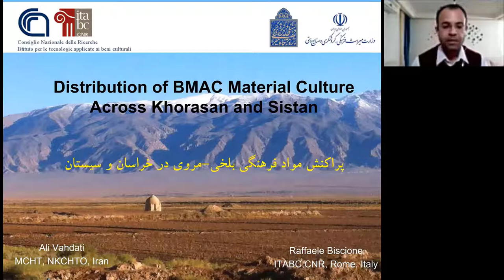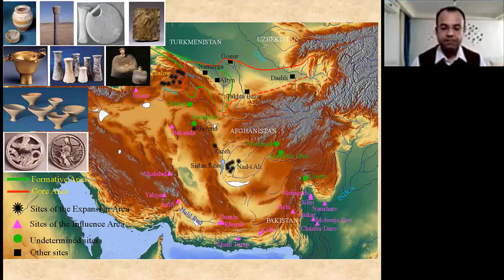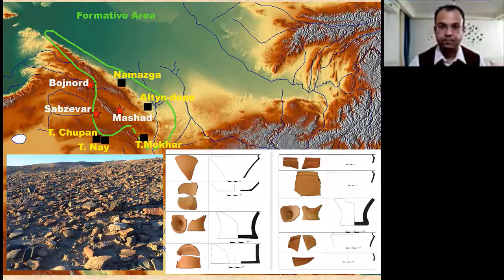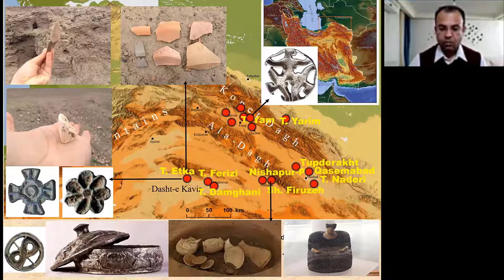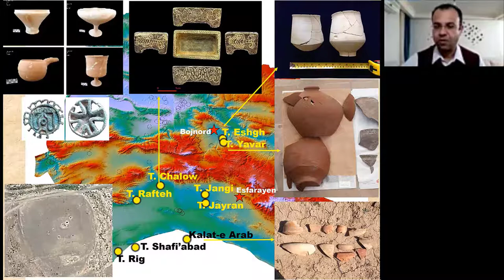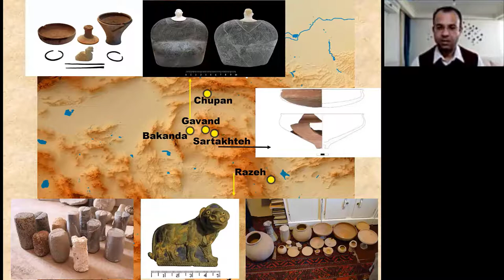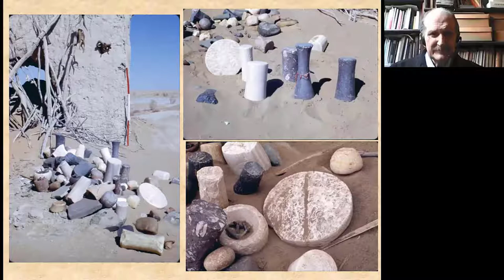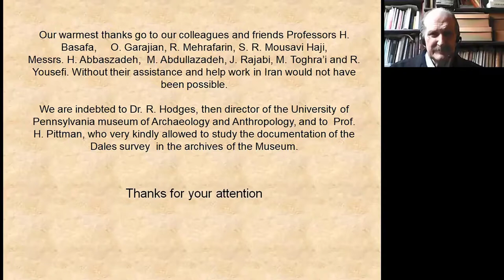Distribution of BMA Cmaterial culture across Khorasan and Sistan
In this video, Ali Vahdati and Dr. Raffaele Biscione talk about the geographical distribution of BMAC, Bacteria-Margiana Archaeological Complex, culture across Khorasan and Sistan. BMAC is the Bronze Age culture which is spanning through Central Asia, Turkmenistan, Uzbekistan, Tajikistan, Afghanistan, in Amu Darya (Oxus River) in Bacteria, in Murghab River delta in Margiana, and in north-east Iran. This culture is also known as Oxus civilizations. Vahdati and Biscione discuss why they propose to call this culture “Greater Khorasan Culture” in this video.